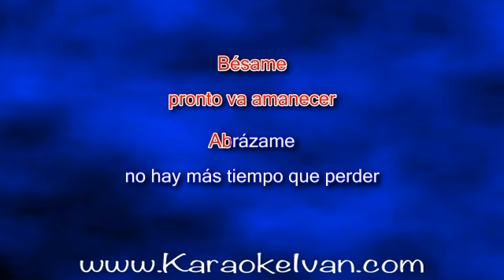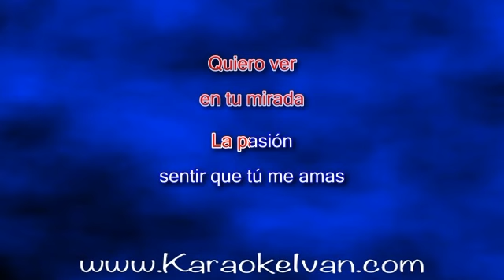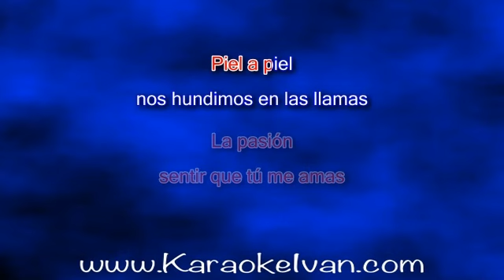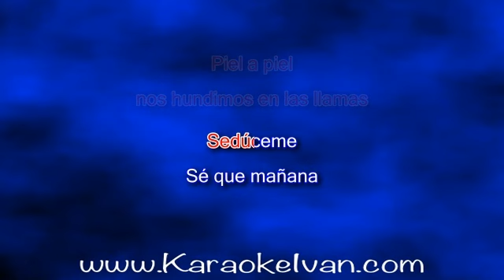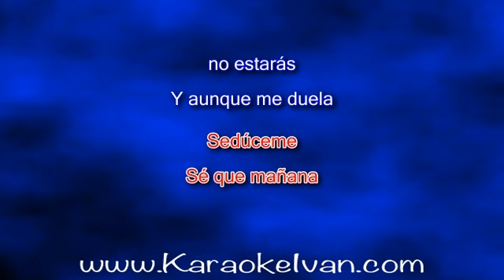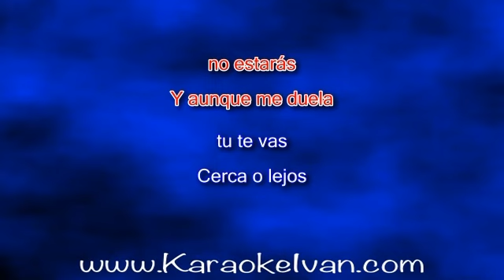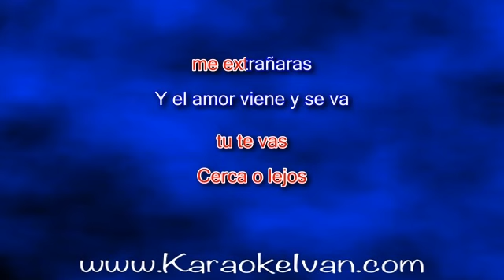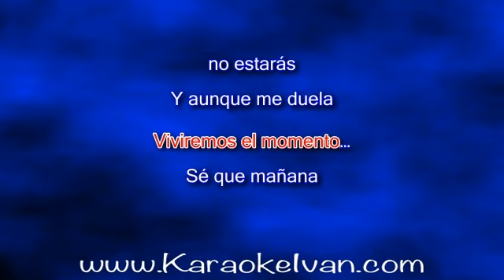Janfer - Sedúceme (cover) KARAOKE